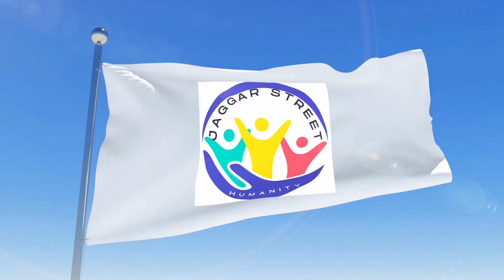say no to bullying by LKJ